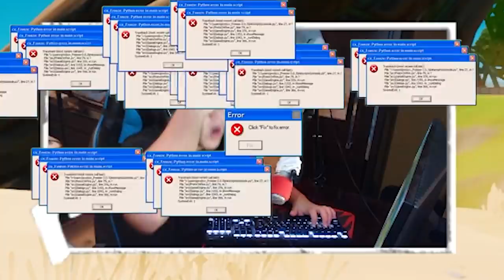Am *PROTEJAT OAMENII* Cu *RECOMPENSA* (super greu)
▼CARCASA CADOU - Si poti sa folosesti codul meu de reducere la fiecare comanda pentru un pret mai mic: R8XE6QX7
★ Pentru a sustine canalul:
★ Ma puteti gasi pe:
★PC★
➥4TB HDD
➥512GB SSD
➥SUPERLUX E205U+POPFILTER+BRAT
★RoyalSavage Team★

WePlayWithConfidence !